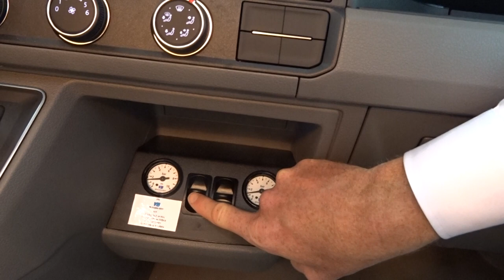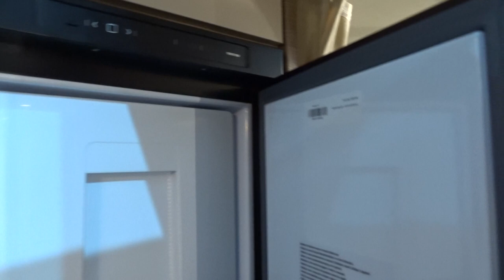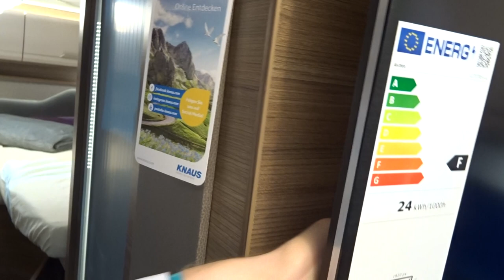gefilmd op de beurs Dusseldorf: Knaus Van Ti 640 MEG Vansation 2022 op MAN TGE 177pk met automaat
De nieuwe Knaus Van Ti 640 MEG op MAN TGE (Volkswagen Crafter) onderstel met 177pk automaat in het Vansation pakket!

Vanaf medio september 2021 bij Witoma in de showroom!

Witoma Recreatie BV
Friezenstraat 2-b
5249 JS Rosmalen

Wij zijn dealer van Knaus, Hymer, Weinsberg campers
Eriba, Knaus, Dethleffs en T@B caravans